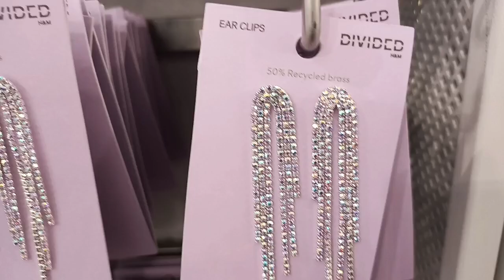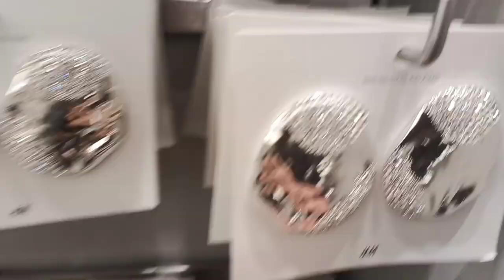H&M New woman Sliver Jewelry collection December 2023@window-shopping